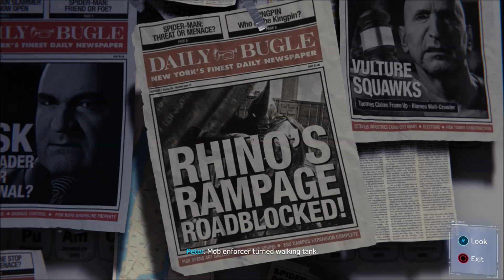Spider-Man Episode 32 : Best in the World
they are so good they i never ever have to save them on a regular basis